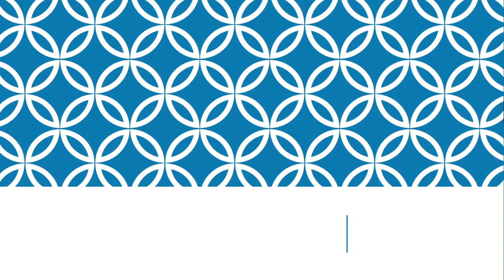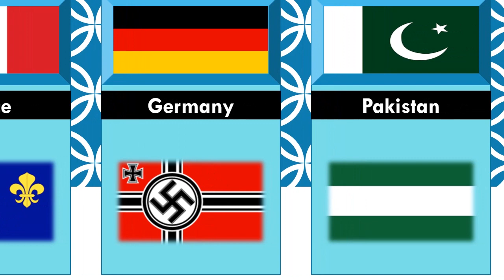Countries Old Flags From Different Countries |World Comparison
This video is show Countries Old Flags From Different Countries |World Comparison|